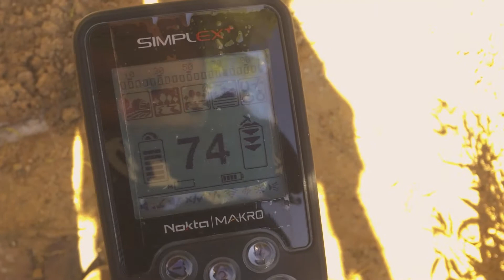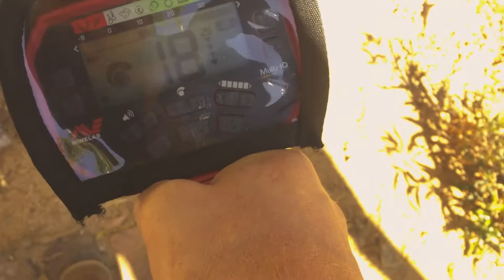8th Vanquish vs Nokta Simplex Salt Sand Target ID Stability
8th Vanquish vs Nokta Simplex Salt Sand Target ID Stability